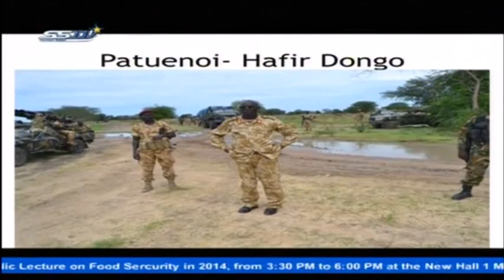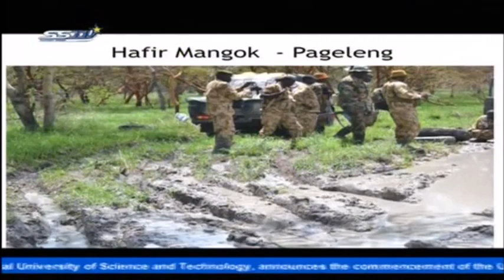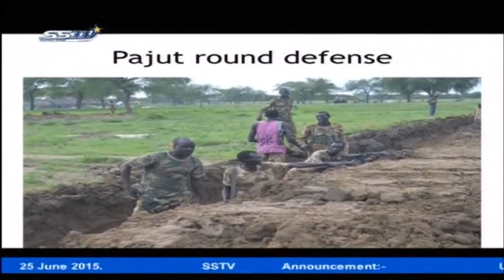Mighty SPLA in Jonglei @SSTV 2015